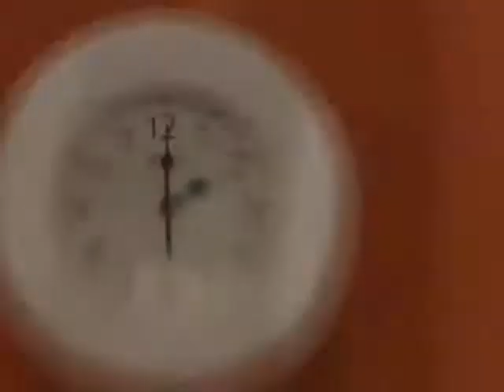Thème musical - téléroman Rumeurs (2002-2008)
Esther Bérubé est pigiste pour un magazine tiré à 150 exemplaires. Ce n'est pas ce dont elle rêvait, mais tout change lorsque sa meilleure amie Hélène lui apprend qu'on cherche une nouvelle rédactrice en chef chez Rumeurs. Le problème, c'est qu'Esther va devoir sacrément impressionner la directrice du magazine, Michèle Lauzon, pour décrocher le poste. Esther se vante alors de pouvoir amener au sein du magazine Benoît Dumais, un journaliste sportif de renom qu'elle n'a jamais rencontré. C'est le début d'une collaboration électrique, qui va semer la pagaille dans les bureaux de Rumeurs ainsi que dans leur entourage.

Des amours compliquées, des malentendus, des "bitcheries", du sarcasme en masse, des aventures loufoques, tout y est pour une grande comédie de qualité, écrite de main de maître par Isabelle Langlois.

Le thème musical est signé DAZMO.

Comme celui-ci n'a jamais été diffusé au complet à l'écran, seulement par petits bouts, vous trouverez ici un remix que j'ai inventé de toutes pièces, avec les divers éléments musicaux de la série, ainsi que les extraits des génériques d'ouverture et de fermeture, afin d'obtenir en bout de ligne un morceau musical qui se tient, comme si c'était une pièce musicale réelle (presque quatre minutes quand même!), avec refrain et couplets, un pont, et le refrain prolongé en fade-out.

Cette musique a été utilisée pour les cinq premières saisons de la série, la sixième et dernière saison a eu un thème musical avec orchestration différente.

Provenance son: TOU.TV